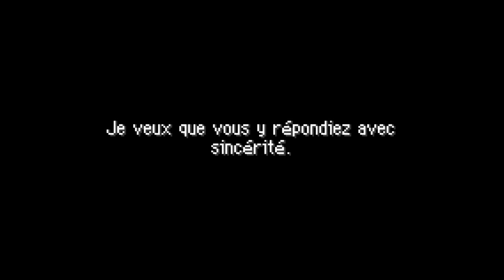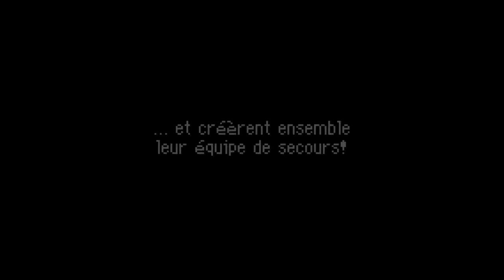Pokemon Donjon Mystere : Equipe de Secours Rouge #1 - Je suis un Carapuce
Premier épisode de mon nouveau let's play sur Pokémon Donjon Mystère: Equipe de secours rouge. Petit retour sur le jeu sorti en Europe en 2006. N'hésitez pas à mettre un petit Like ou un petit commentaire :).